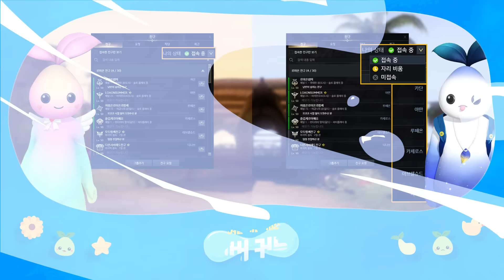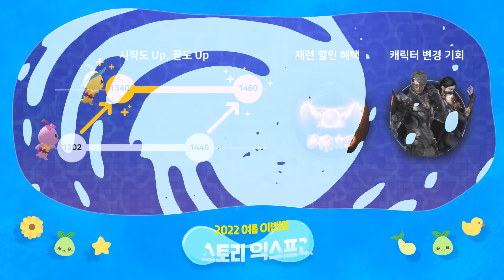[로스트아크] 2022 LOA ON SUMMER - 업데이트 총정리! / LOST ARK Official Trailer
로스트아크 7월 6일, 기상술사와 함께 시원한 성장 이벤트 시작!
2022 여름 업데이트와 다양한 이벤트 소식을 지금 확인 해 보세요!